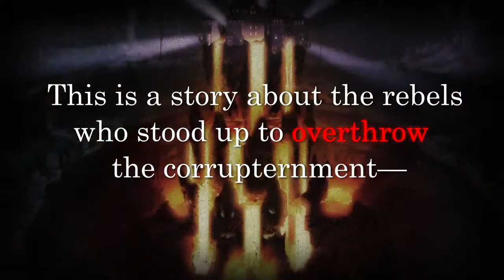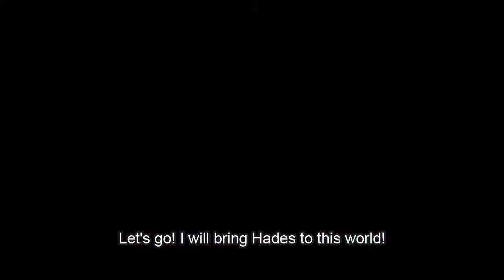Disgaea 4: A promise revisited Trailer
A trailer for the upcomming game disgaea 4: A promise revisited!